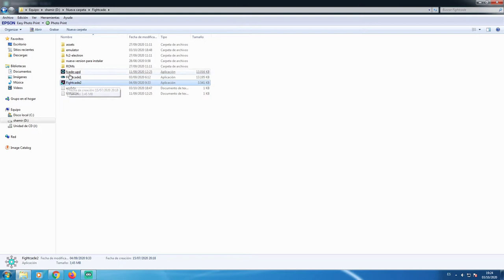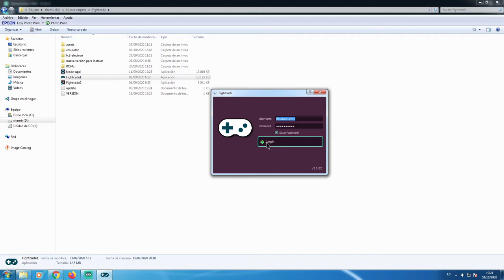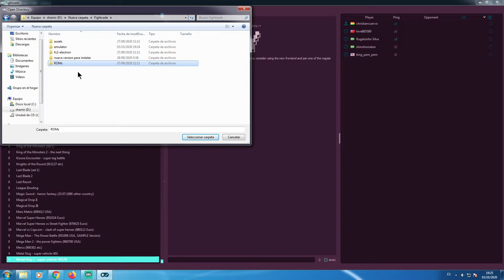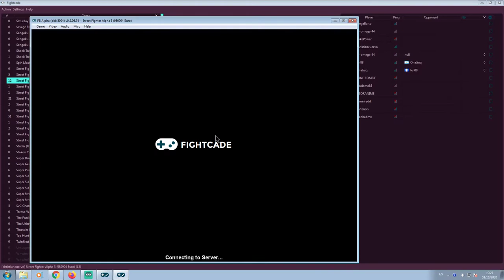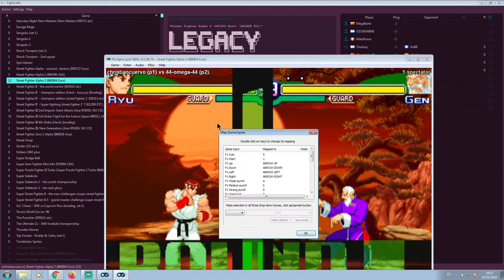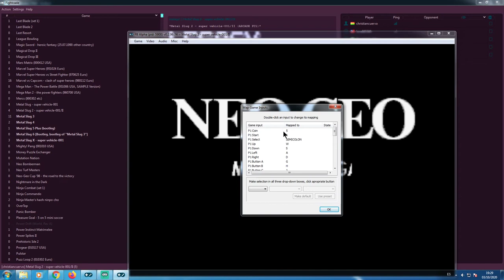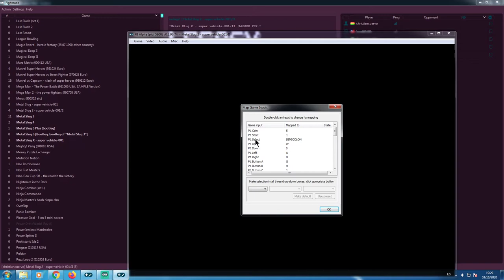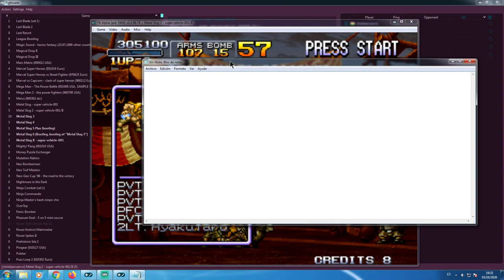configuracion arcade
En este video les enseño como usar el emulador en linea para jugar con el Control Arcade.

SEAMOS AMIGOS

CONTACTO / NEGOCIOS
Visita nuestra página:
1.- TECNOLOGIA UNIVERSAL PRODUCTOS NUEVOS